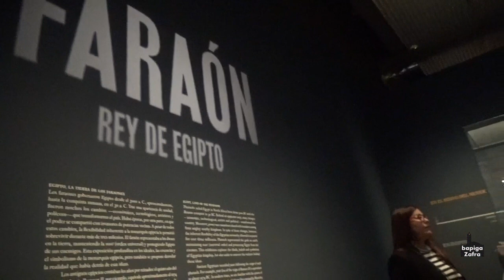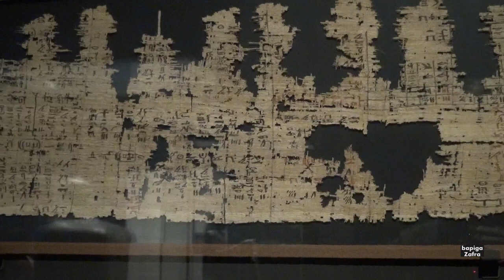SEVILLA.EXPOSICIÓN FARAÓN REY DE EGIPTO.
Visita a la exposición de Caixa Forun en Sevilla el día 18 de Octubre de 2019.